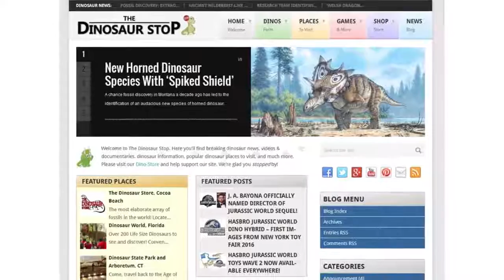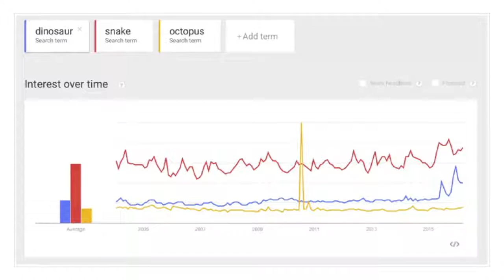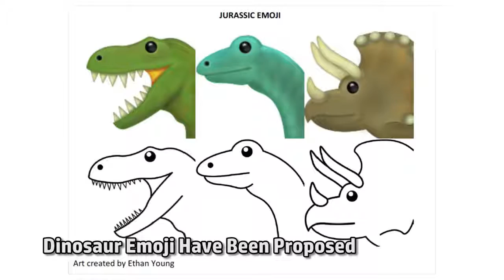This Week in Dinosaurs: Mammals Began Takeover Before Dinosaur Extinction & Dinosaur Emoji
Sources:
 Welcome to This Week in Dino hosted by Alicia! This week we're talking about how mammals began their massive diversification well before extinction of